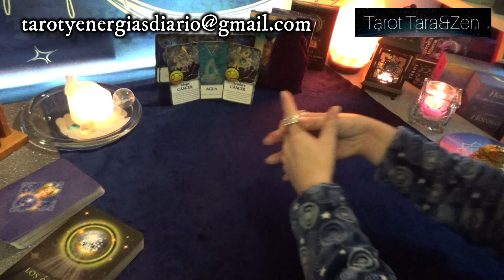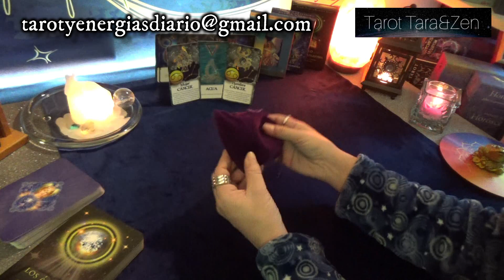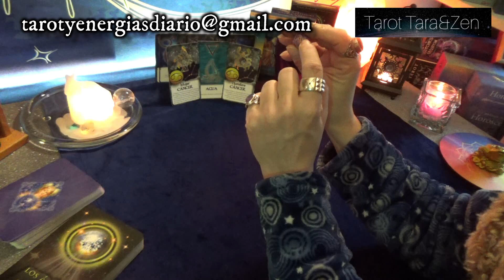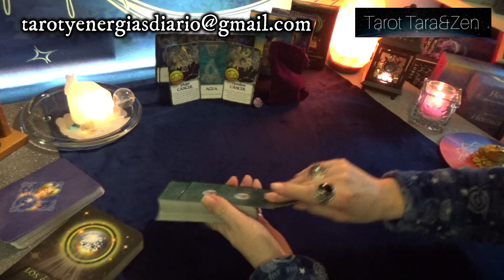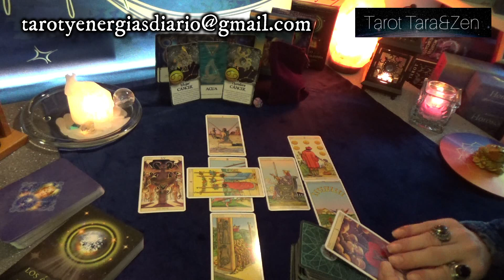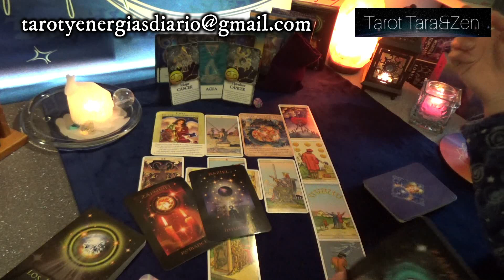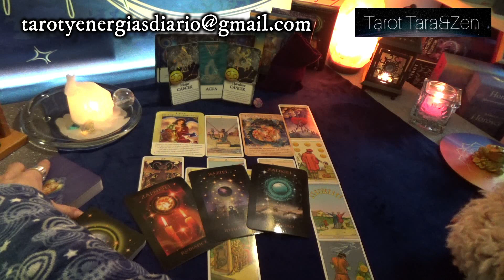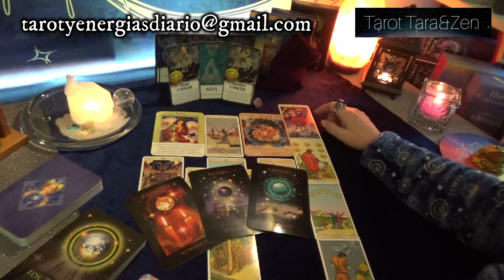♋CÁNCER♋ ENERO 2021 🔮💫✨ EMPODERAMIENTO Y ACCIONES ADECUADAS